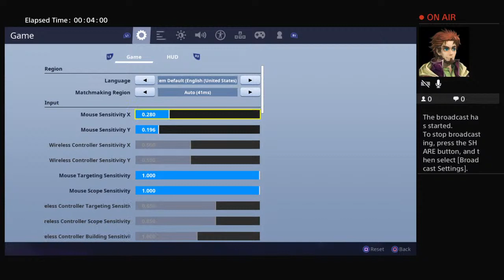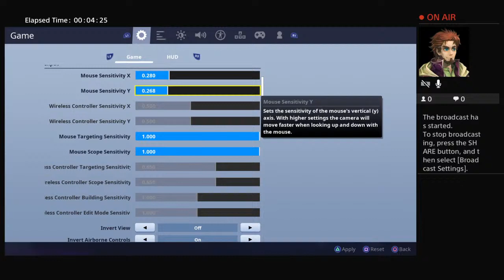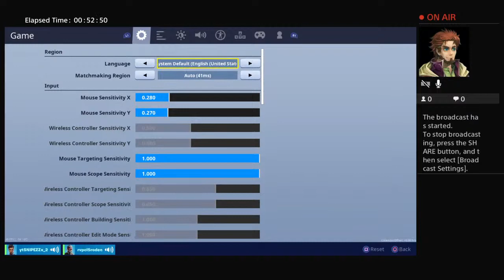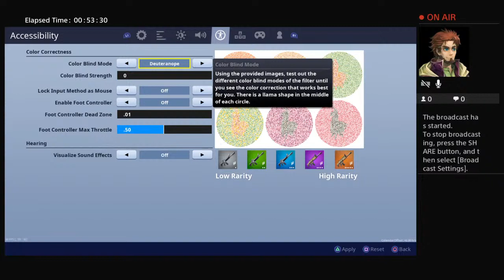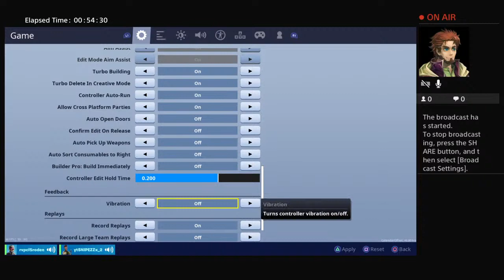Season. 11 First. Dub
Fortnite videos and real gameplay action. If you have a YouTube account let me know. I will sub to ya